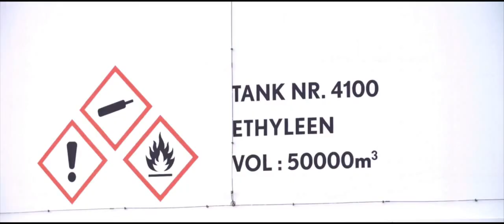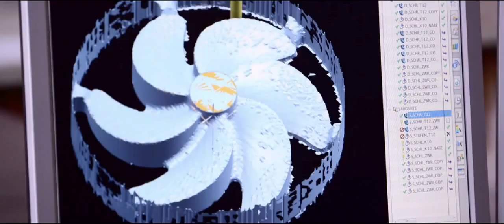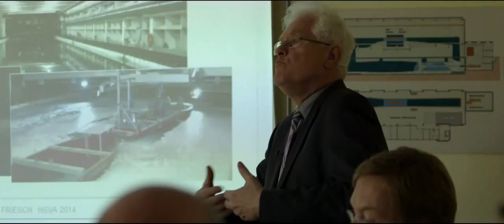INEOS Dragon Ships | A Bold Plan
Whilst European gas production is crumbling, America's is booming. INEOS has a bold, pioneering plan: to ship US ethane gas to Europe bringing competitive advantage from America into Europe. The company has secured 15 year contracts for the purchase, distribution and shipping of ethane from the US, underpinning the economics of its petrochemicals assets in Europe for many years to come. This first, in a series of short films looks at the design and build of highly advanced, sustainable vessels that will be essential in supporting the INEOS plan. They are the largest, most flexible, advanced multigas carriers ever built.